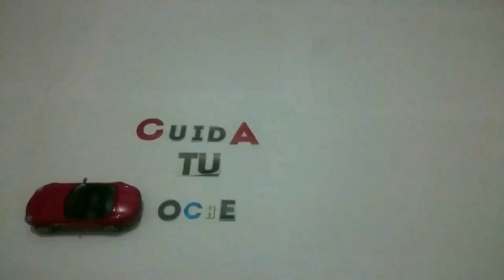Animo CAMARADAS Quedate En Casa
Buenas Camaradas en estos dias dificiles animo a todos , ESTEIS trabajando , o hayan hecho un ERTE estar en casa todo el tiempo que podais , y cuidar de la familia , no me seais chufas , ya vendran tiempos mejores y animo camaradas